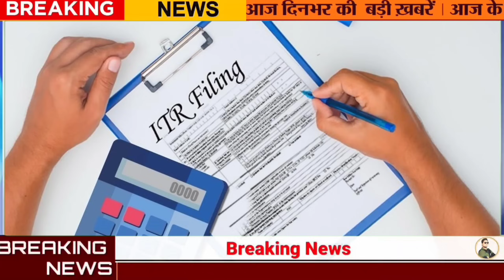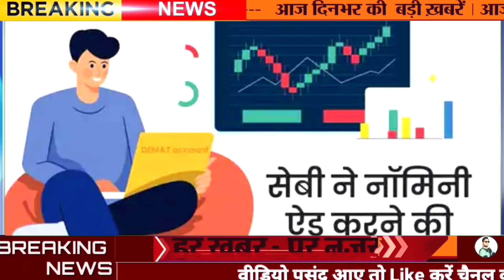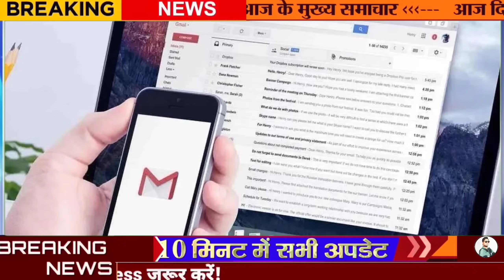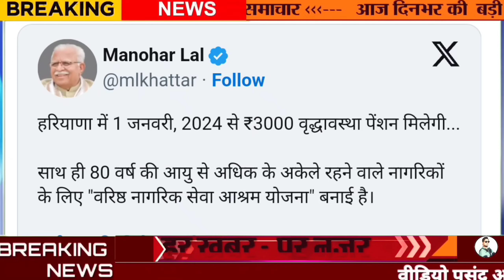New Rules: नए साल 1 जनवरी 2024 से बैंक खाता, पेंशन, बीमा, सिम समेत नए नियम 10 बड़े बदलाव PM Modi News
The way of buying health insurance will change from January 1, 2024, new rules are coming.

IRDAI gives new instructions to insurance companies, simple language will have to be written in the policy

Those who are turning 18 on January 1, 2024, should register their names in the voter list.

Twins who turn 18 between January 1 and October 1, 2024 will be able to enroll their names in the voter list.

From 2024, Modi government wants to increase the reach of government schemes to the poor living in the city.

Buying mobile connection will be easy from January 1, Telecom Ministry changed these rules related to paper KYC

Telecom Bill: President approves Telecom Bill, 3 years jail for buying fake SIM, fine of ₹ 50 lakh

The rules for purchasing SIM cards are changing from January 1, 2024, if this mistake is made then a fine of Rs 10 lakh will be imposed.

Big news regarding UPI, these people will not be able to use it from January 1
Dealers will be on nationwide ration strike from January 1

Jharkhand's PDS dealers will join the nationwide strike from January 1.

Ration dealers will go on strike in UP from January 1: Ration dealers said, dividend of Rs 200 per quintal is being given in many states.
Digital survey will start in Uttar Pradesh from January 1, selection of surveyor and supervisor will be completed by December 20.

SEBI issues rules to simplify offer documents of mutual fund schemes, will be applicable from April 1, 2024

Big decision of SEBI, ban on some derivatives trading including wheat, mustard, gram extended till December 2024

Transport Department will implement incentive scheme: Yogi government will implement the system from January 1 to prevent bus accidents.

New rule on deepfakes: Advertisers will have to disclose changes made to photos and videos; Will be implemented from new year